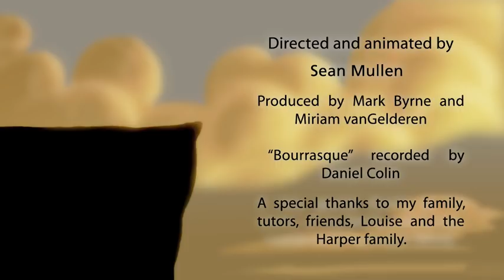The Artists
The Artists is a short film about two rival painters who fail to see the bigger picture.

Director: Sean Mullen